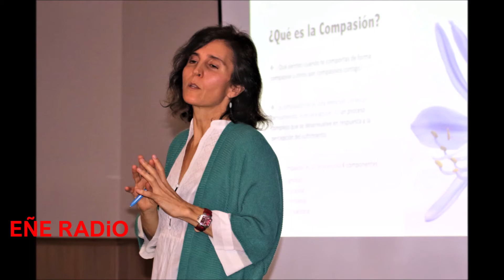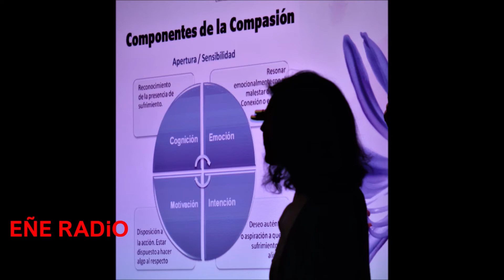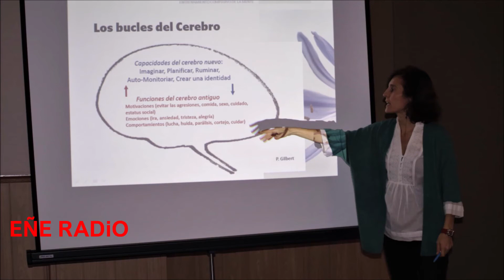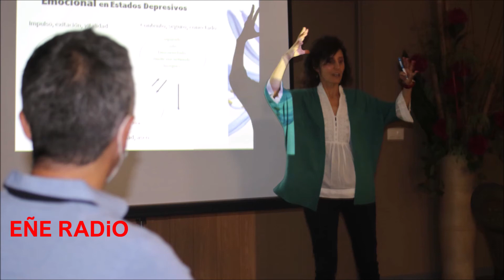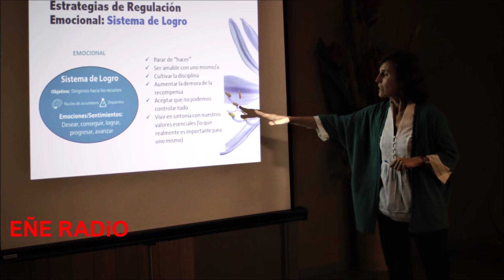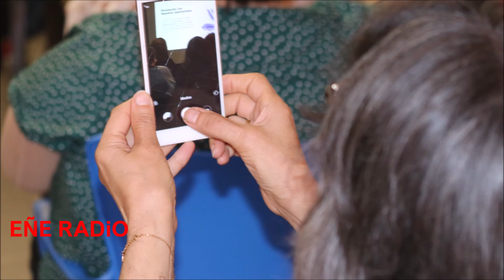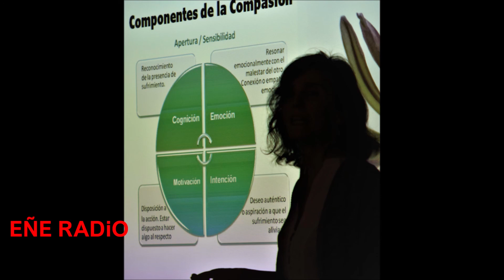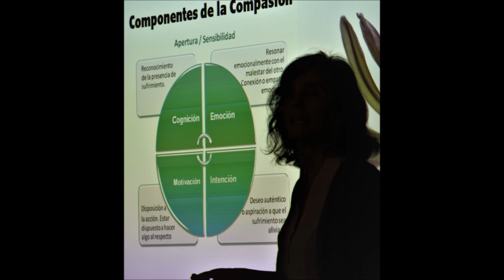AUTOCUIDADO EMOCIONAL, ANSIEDAD Y DEPRESIÓN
Un año más las Jornadas de la Asociación AVID Cuenta Conmigo, además de más público, lleno total, acompañados del alcalde de Villarrubia de los Ojos, Miguel Angel Famoso y la concejala de área Isabel escribano
La ponente, Marta Labrador Pavón, Psicóloga y facilitadora grupal de Mindfutness y Compasión. Un privilegio haberla escuchado en la Casa de Cultura Antonio Millán y ahora al montarlo para todos ustedes.